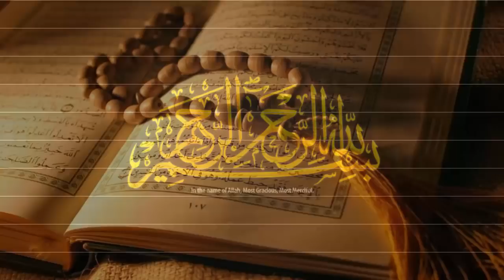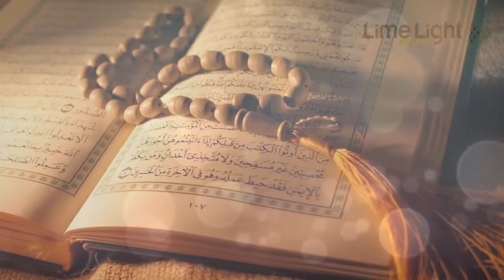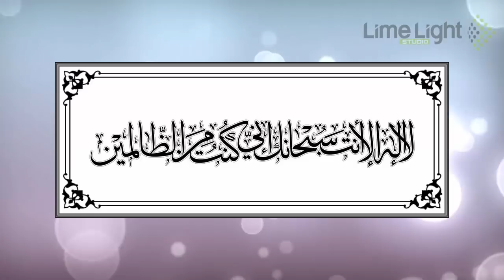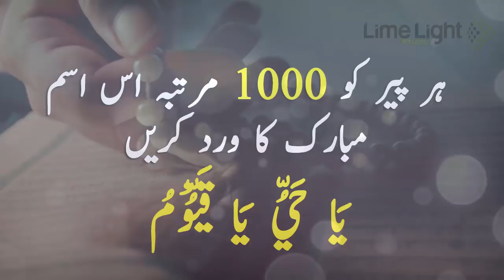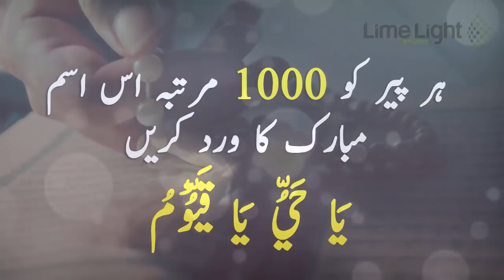Monday Ka Wazeefa | Sona hasil kerny ka wazifa | Limelight studio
Limelight Studio mai hum har qism k wazaif jis mai har mushkil k hal ka wazifa, ameer hone ka wazifa, income mai izafay ka wazifa, ghurbat khatam karne ka wazifa, tangdasti khatam karne ka wazifa, ameeri ka wazifa, har pareshani k hal ka wazifa, har qism ki hajat ka wazifa, shadi k liye wazifa, pasand ki shadi k liye wazifa, khushali ka wazifa, bimari ka wazifa aur bht se aese wazaif share karte hain jo aap ki roz marra ki zindagi ko behtar banane mai madad kare.